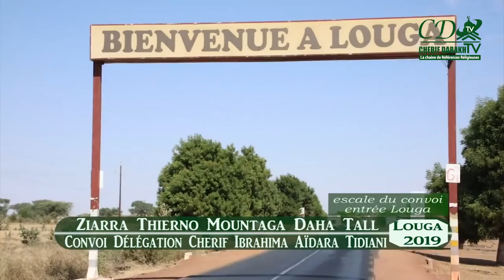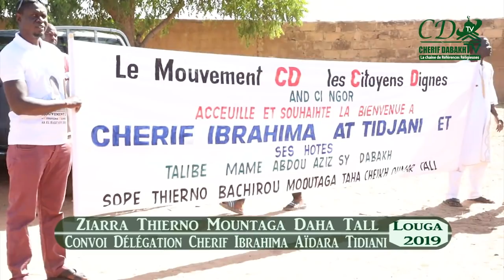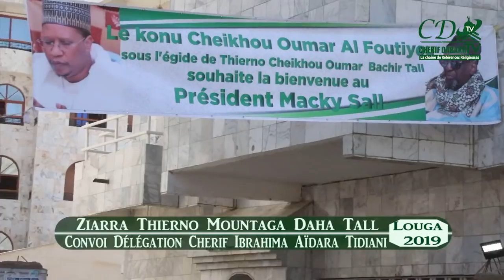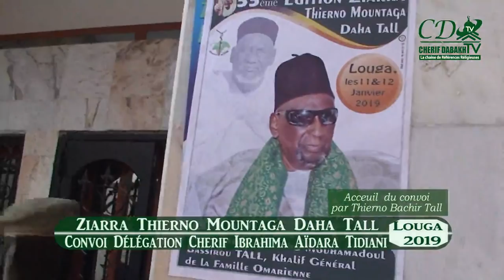Ziarra Louga 2019: Convoi délégation Cherif Ibrahima Aïdara Tidiani //2éme Partie